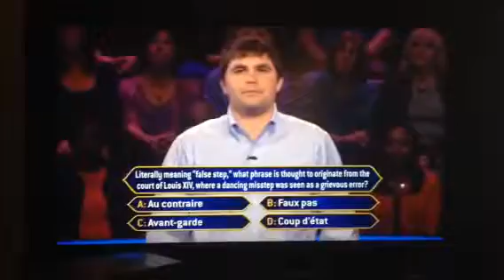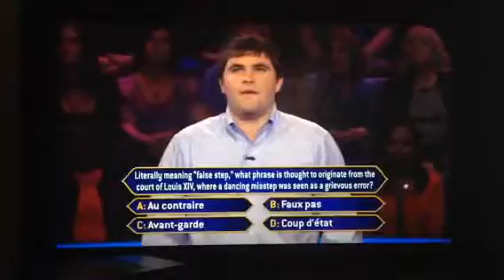Who Wants to be a Millionaire? - Ouch!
This contestant has an easy (to me) question which he decides to jump. Then, he finds out he does a faux pas.